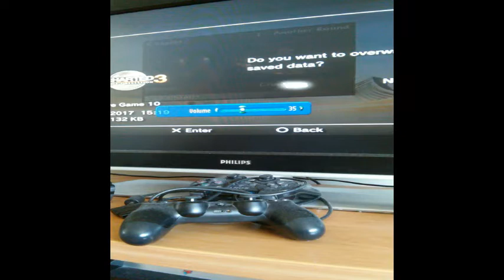Uncharted 3 Chapter 1- Cockney Bar fight